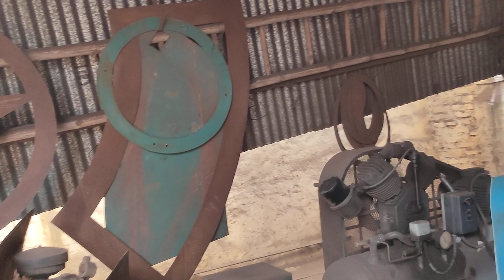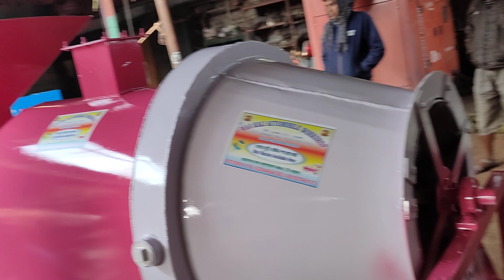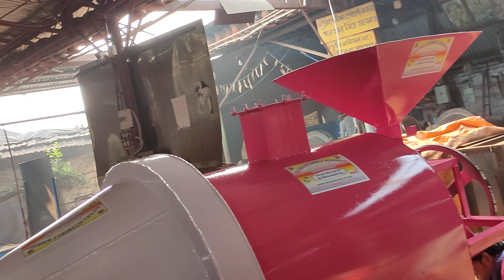Puchka hati roster machine. 8918766113. 6294664363. maa Kali automobile work shop sutabai kasipur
Muri Machine Factory

Adress:

Vill+Post-Sutabai
Police Station-Kashipur
Dist-Purulia
West Bengal
pin-723121

Location:
SUTABAI LPG GAS SHOWROOM
Sutaboi, West Bengal 723121